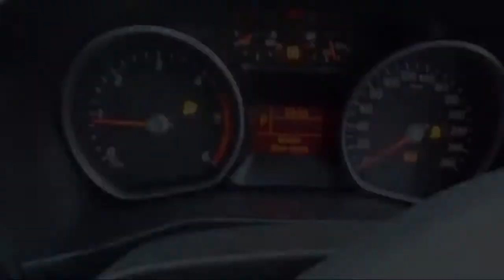WRECKING 2013 FORD MONDEO 2.0 AUTOMATIC (C21757)